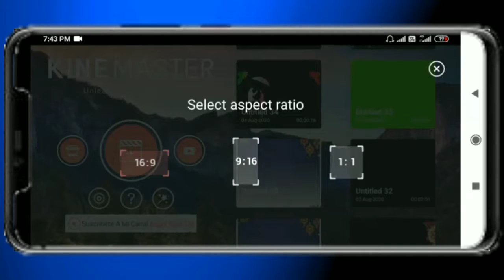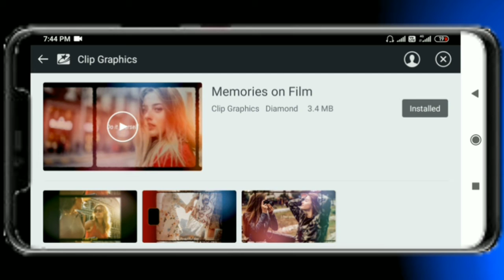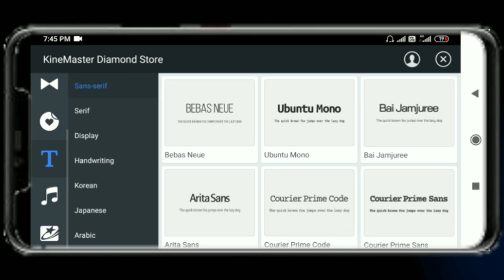kinemaster clip graphics download kaise kare | kinemaster clip graphics effects | kinemaster effect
Ish video main btaya hai ki kinemaster clip graphics download | kinemaster clip graphics download kaise kare | kinemaster clip graphics effects

kinemaster new effects download | kinemaster problem solve | kinemaster download link with chroma key